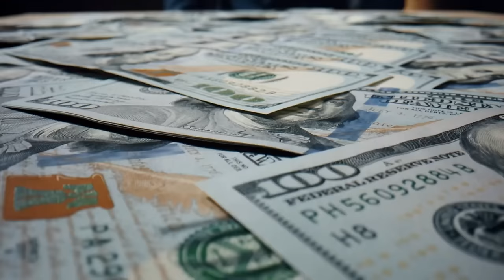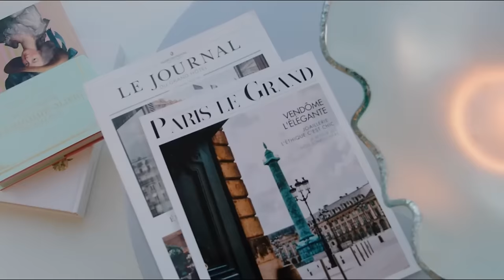This Couple Had The Most Expensive Wedding In The World 20 Years Ago. Look At Them Today!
In 2004, Vanisha Mittal, the daughter of an Indian billionaire, and Amit Bhatia, a British-Indian businessman, made history with their wedding. It was recorded as the most expensive wedding ever in the Guinness Book of Records, costing about $78 million! But now, 20 years later, what happened to them? And what happened during their seven-day wedding?